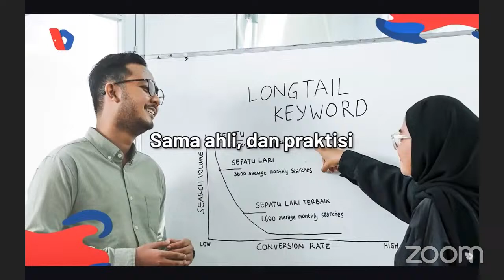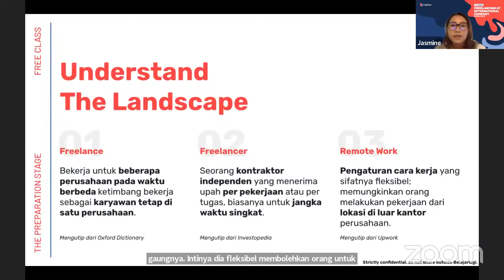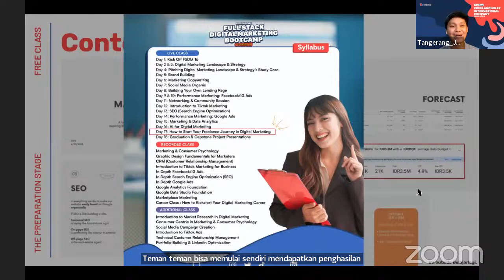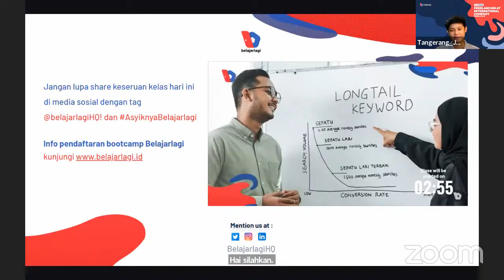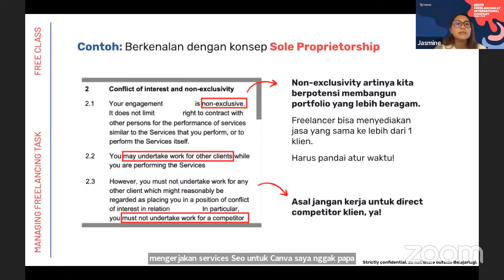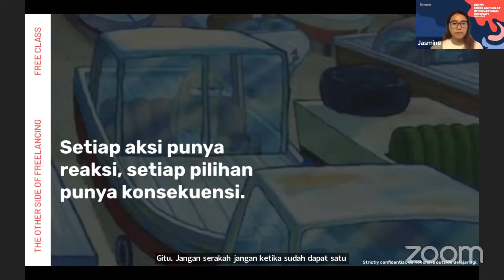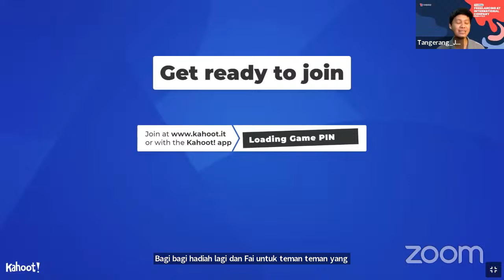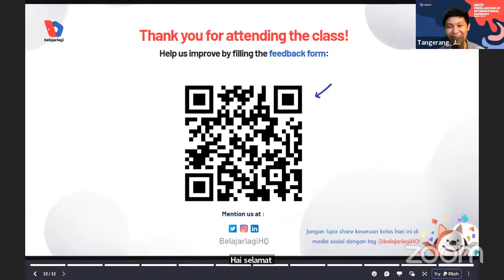Free Class - Freelancing at International Company from A to Z